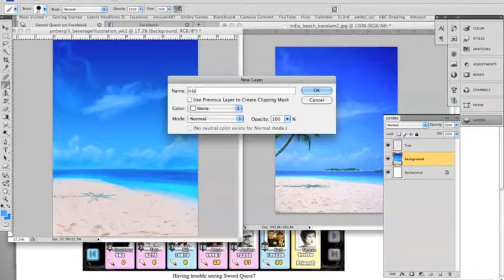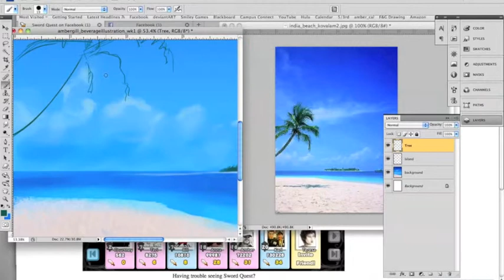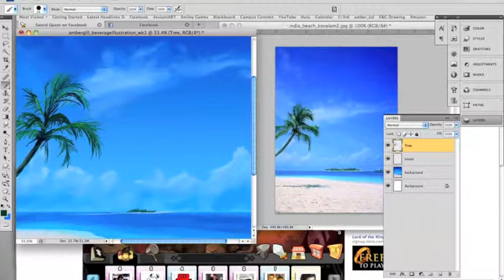Beach Painting Part 1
Painting I'm working on for a class project. We are supposed to use reference images to create an illustration for a bottle and glass, both clear and filled with liquid in an interesting setting. My setting happens to be a beach. Artwork is all done by me (image next to mine is a reference found on Google Images).

Hope you all enjoy, critiques are welcome.

P.S. I'm a terrible editor if you can't tell. XD Had to skip a few slow parts so that the video would fit on YouTube.